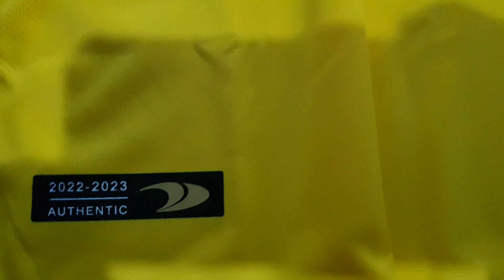New CR7 Jersey Al Nassr unbox CR7 DNB music Song